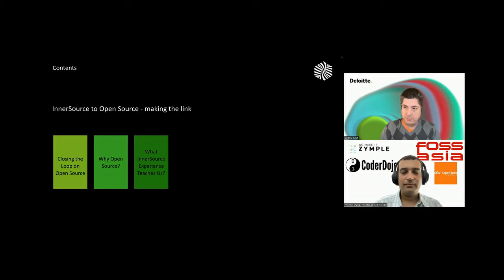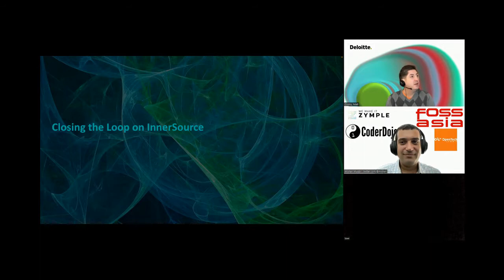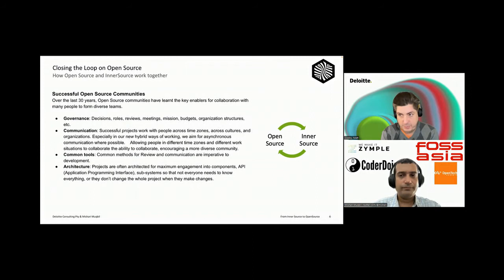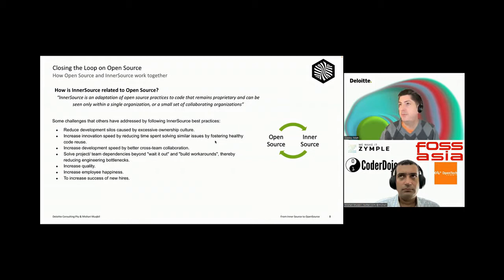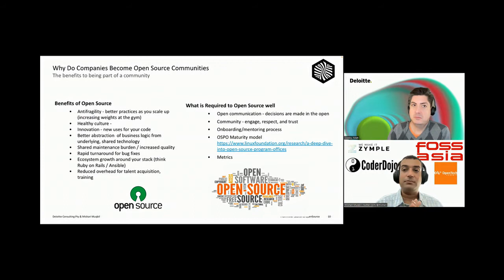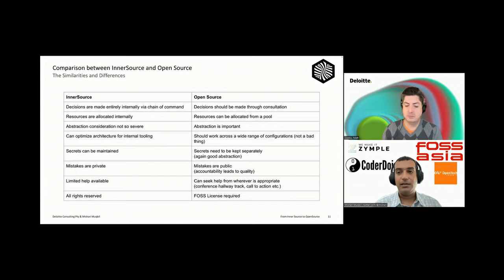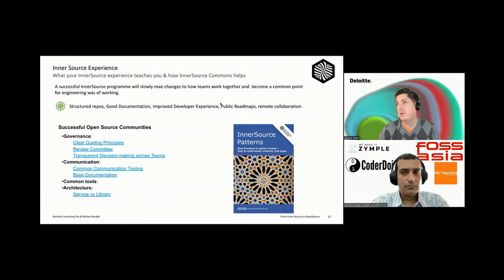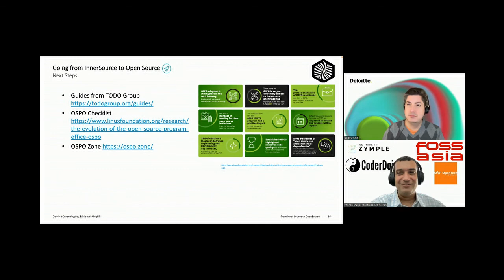InnerSource to Open Source - taking the next step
This session will share experiences from both Matt Cobby & Mishari Muqbil on taking the path from Inner to Open Source and the benefits of taking that journey.